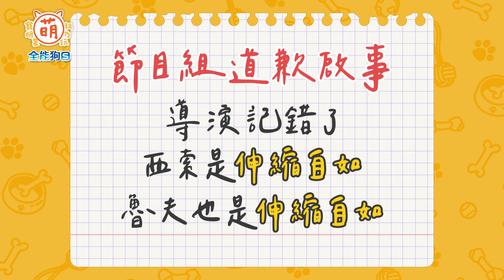史上最尬！ Sandy 陳昊森 尬聊無極限！伸縮自如的...不可以壞壞【 萌寵明星粗乃玩 X 精彩replay】@haveapetday